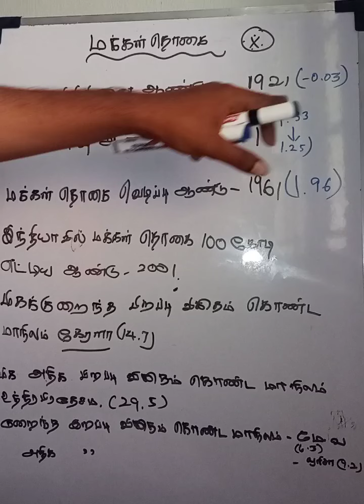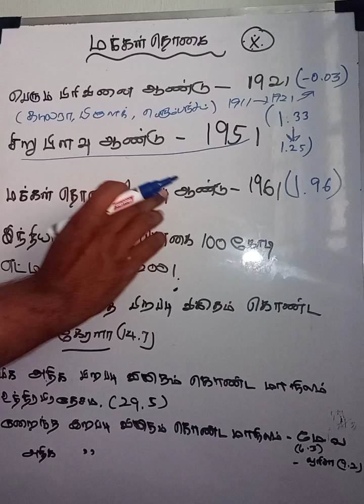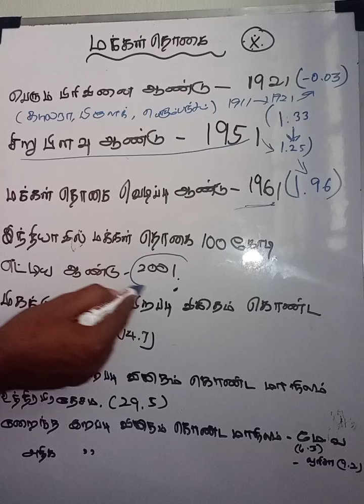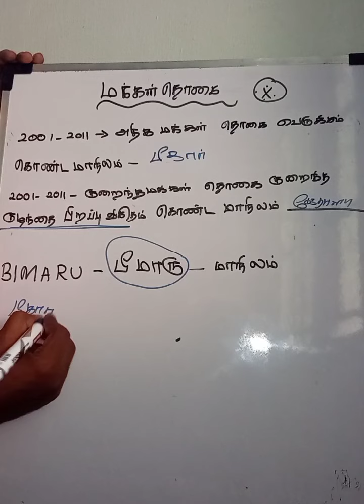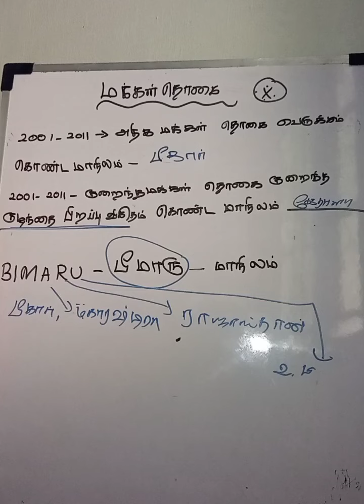TNPSC GROUP2, பொருளியல்